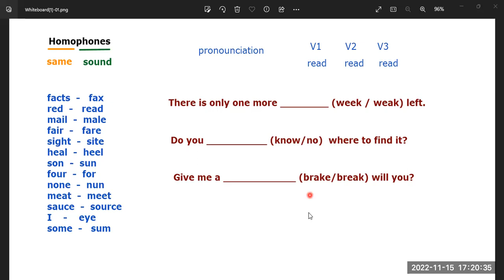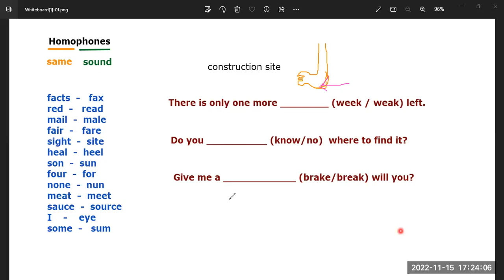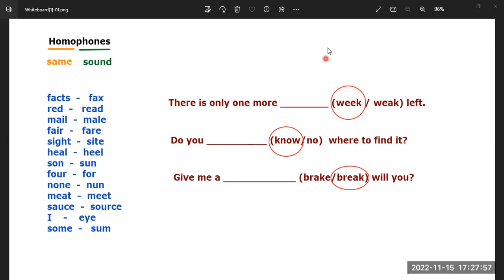Apa itu homophones? Apa beza heal dan heel? - by Miss Pushpa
Kenapa ada perkataan di mana ejaannya berlainan tetapi bunyi sama? Apa maksud perkataan-perkataan ini? Dalam video ini, saya ada jelaskan maksud beberapa perkataan homophones yang anda boleh gunakan dalam perbualan harian. Nampak sama tapi tak sama sebenarnya.